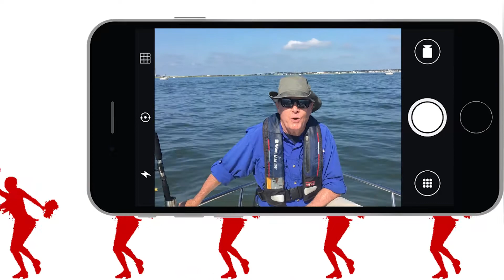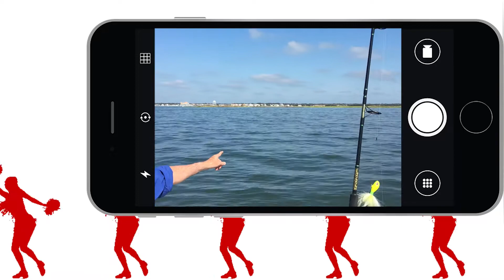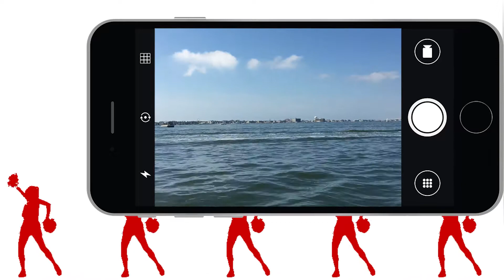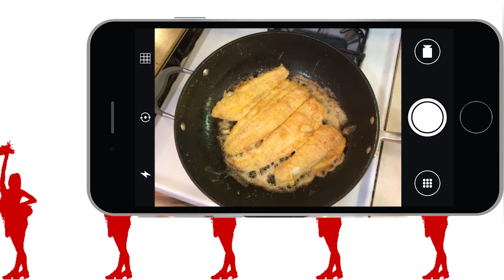Fish Where The Fish Are Now